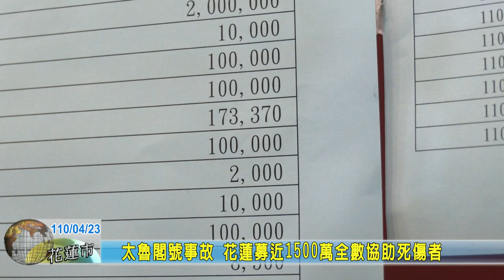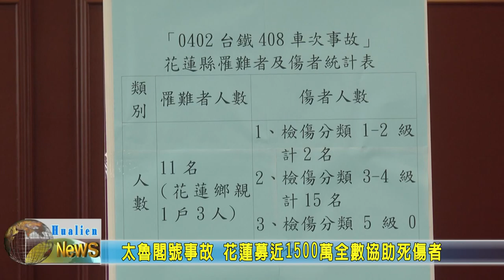20210423 01 太魯閣號事故 花蓮募近1500萬全數協助死傷者